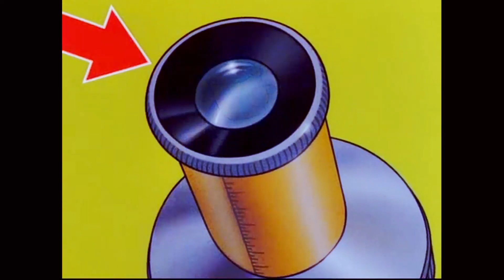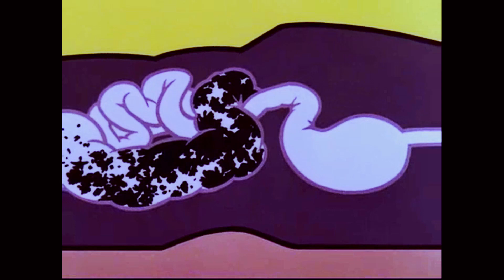How to Stop Coronavirus Spread in the Air; the Invisible Enemy (Disney Animation)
What is the unseen enemy and how do we guard against it?  The unseen enemy is a virus like Covid 19 or Contravirus and it out there in the air we breath, the surfaces we touch and the contacts we make. How to Stop Coronavirus Spread in the Air; the Invisible Enemy   Until there is a Covid 19 vaccine we need to sanitize and take precautions.  SaniLife Solutions produces the very best hand and surface sanitizers available.  But let us take a look at how Walt Disney explained the Unseen Enemy many years ago, advice that shines clear today in this Pandemic.

You have learned to protect many things, you protect yourself by wearing clothing, you shelter yourself in your house, you protect your food by covering it or refrigerating it.  But what about the unseen enemy, the thing we call a virus such as Covid 19. Viruses can be picked up through a sneeze or particles floating in the air, or something you have touched and transferred to your mouth or nose.  One of the things we can do is wear a mask, wash our hands with soap and water all the time.  But what about the surfaces and what about when you are not near a sink?

The very best way to be as safe as you can be in today's very unusual conditions of a world wide pandemic, is to have bulk sanitizer available everywhere you are.  Everywhere children and teachers are in school, in the office to protect employees, in stores to protect employees and customers and in grocery stores and restaurants to protect everyone.  SaniLife has the most cost effective 80% alcohol sanitizing product, you should accept nothing less than 80%, hand and surface sanitizers from a half gallon to many hundreds of gallons for commercial use.

Visit us on our website, or wash more helpful health videos here on our YouTube channel.

Check out this informative article explaining why SaniLife Hand and surface sanitizer is your first best option: